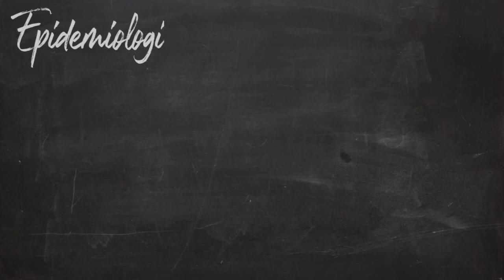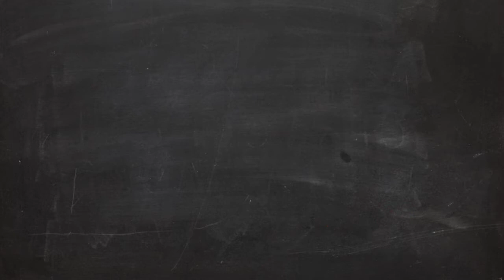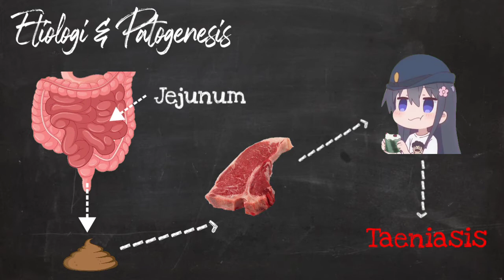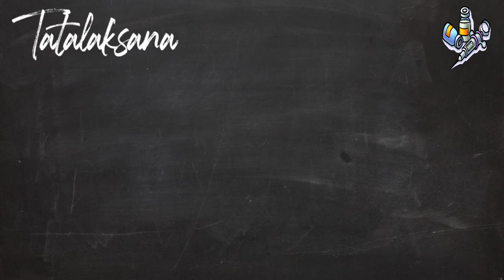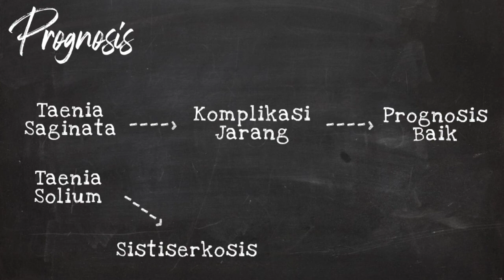Bulletin Disease: Taeniasis BEM FK UNTAD